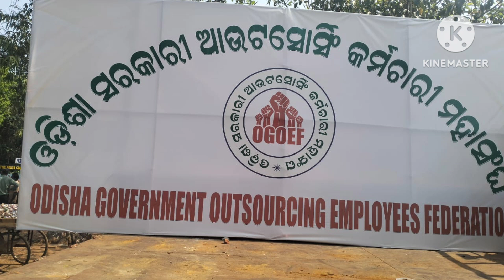Odisha govt.outsourcing mahasangha